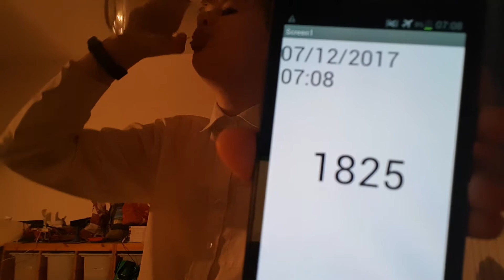Aaron Drinks Water #1825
Eternally grateful